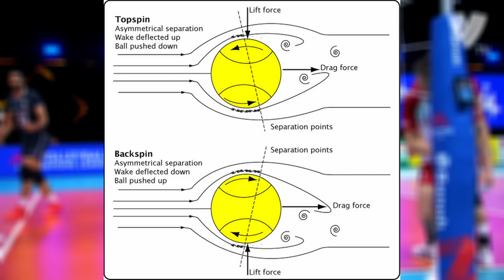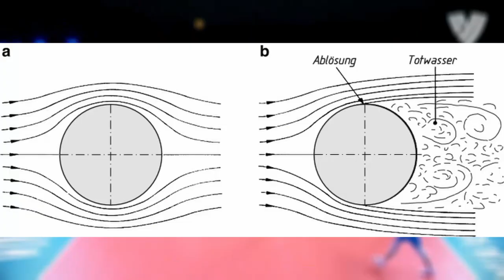The Physics of a Float Serve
Literaturverzeichnis:

JENNIFER OUELLETTE, 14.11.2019, Physics holds the secret to volleyball’s highly unpredictable “float serve”

Trent Harris & Ross Dempster, 15 June 2016, Biomechanical principles involved in the Volleyball serve

Rod Cross, University of Sydney, NSW, Australia
Crawford Lindsey, Tennis Warehouse, San Luis Obispo, CA, 93401

Wikipedia. (6.1.2024). Turbulence

Wikipedia. (6.1.2024). Laminare Strömung

Wikipedia. (6.1.2024). Wirbelschleppe

Wikipedia. (6.1.2024). Magnus effect

Kaitlyn Moran Volleyball Setter - Class of 2024, 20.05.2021, Crazy Volleyball Drop Float Serve - 13yr old Kaitlyn Moran Volleyball

Produced by I.G. Production and Toho Co., Ltd. (Toho Animation)
Composer: Yuki Hayashi, Asami Tachibana